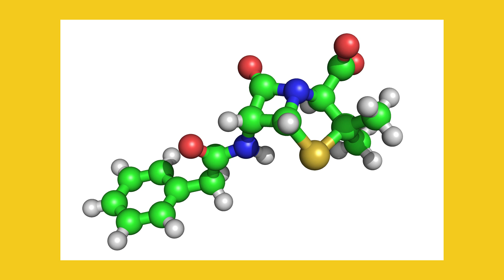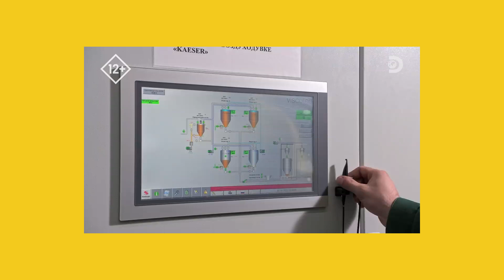Что такое полимеры? Игорь Федюшкин (Научный форсайт #31)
Вопрос к знатокам: из какого вещества сейчас сделаны большинство предметов быта и не только? Правильный ответ - полимеры!

В мире за год производится 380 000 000 тонн синтетических полимеров. Наш телефон, одежда, обувь, канцелярские принадлежности - из этих материалов. Но за их внешним удобством и простотой изготовления стоит глобальная экологическая катастрофа, которая приводит к образованию в океане целых «островов» из пластика!

О полимерах, их составе и какую опасность для экологии несет нерациональное использование пластика, рассказал Игорь Федюшкин, академик РАН, директор Института металлоорганической химии Российской Академии наук.